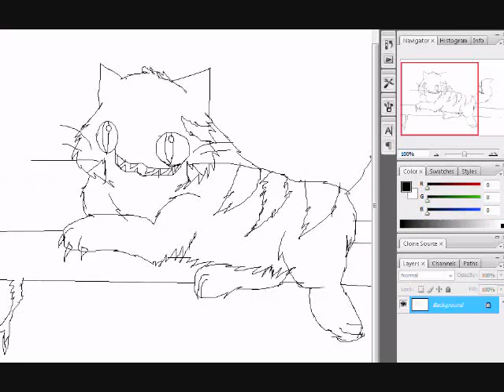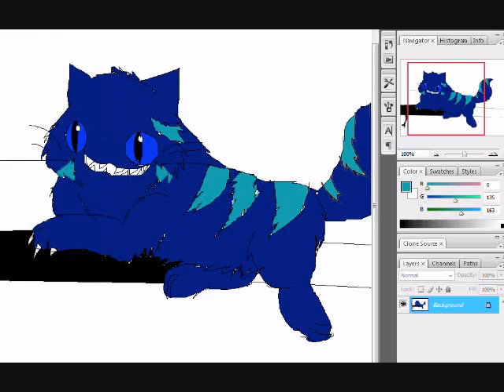Chesire Speed Paint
this is chesire from alice and wonderland P.S WATCH MOVIE ITS EPIC